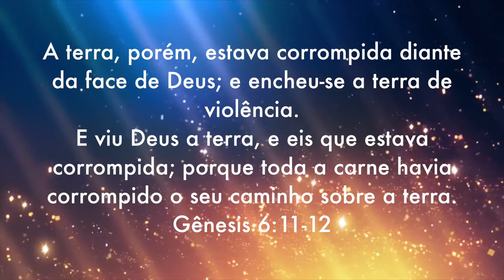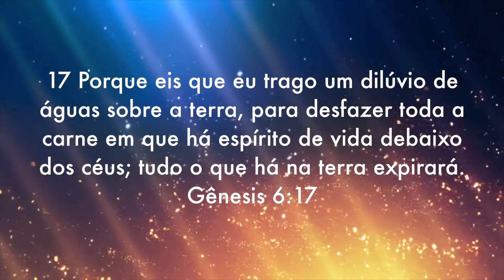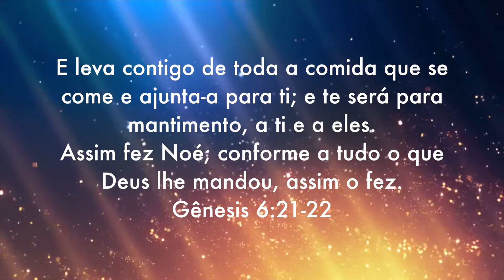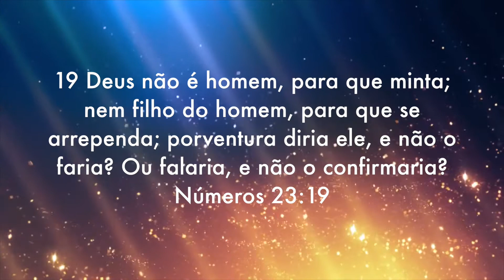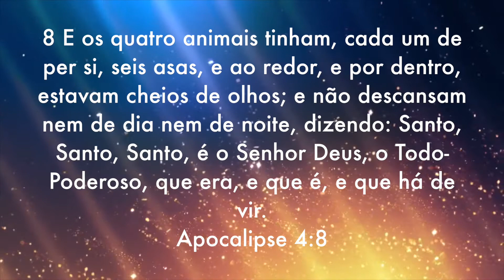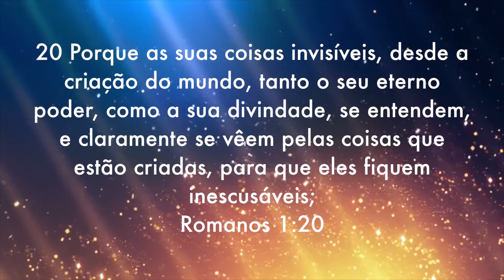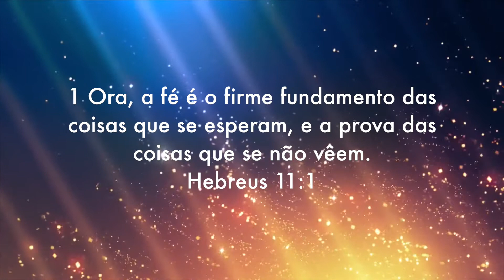A Fé Opera o Sobrenatural.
Celebração da Família
Palavra: A Fé Opera o Sobrenatural
por Pastor Boanerges